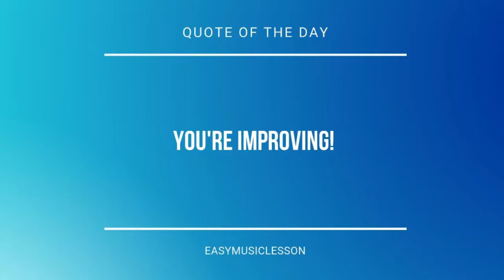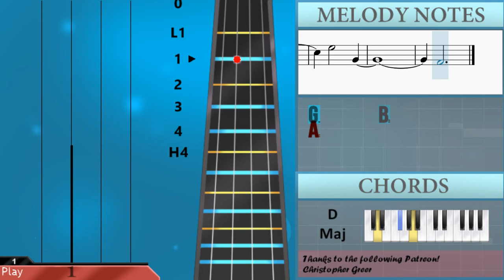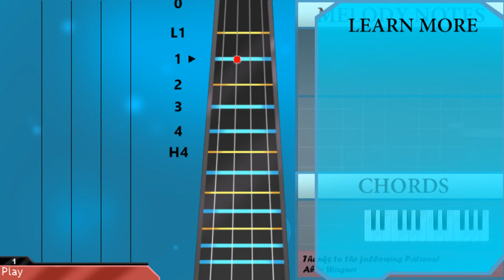How to play Roadtrip by Dream ft PmBata on Cello (Tutorial)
The easiest way to learn how to play Roadtrip by Dream ft PmBata on the cello. It's a cello tutorial for Roadtrip by Dream ft PmBata.

EasyCelloLesson teaches you to play the your favorite instrument, through easy and simple animation so that you too can learn how to play Roadtrip by Dream ft PmBata on the cello easily. A cello tutorial with visual animation graphic.

Chords of Cello arrangement:
A Min 7   C Maj 7   G Maj   D Maj   A Min 7   C Maj 7   G Maj
D Maj   A Min 7   C Maj 7   G Maj   D Maj   A Min 7   C Maj 7
G Maj   D Maj   A Min 7   C Maj 7   G Maj   D Maj   A Min 7
C Maj 7   G Maj   D Maj   A Min 7   C Maj 7   G Maj   D Maj
G Maj   D Maj   A Min 7   C Maj 7   G Maj   A Min 7   C Maj 7
A Min 7   C Maj 7   G Maj   D Maj

Melody notes of Cello:
A2 E3 G3 C4
C3 E3 G3 B3
G2 D3 G3 B3
D2 A2 D3 F#3
A3 G3 E3 D3 C3 C3 G3 E3
D3 C3 D3   D3 D3
D3   C3   C3 D3 G3 E3
D3 C3 D3   D3
C3 C3 G3 E3
D3 D3 C3 D3   D3
E3       C3 C3 G3
D3       D3 C3 D3
E3     A2 D3 E3 F3
E3       D3 C3 D3
D3       D3 D3 D3
C3
A3   G3
D3   D3
D3   D3
E4
D4 D4 D4
D4 B3 A3       E3 F3 G3 A3
B3       C4
E4
G4 G4 G4 G4 F4 E4
D4
A3 G3 E3 D3 C3 D3 C3
E3
D3 C3 E3 E3   C3 E3
D3   C3 C3 C3 C3 D3
E3   E3 E3 E3 D3 C3 B2
A2         E3 E3
A2 A2   E3 E3   D3 C3   E3 E3
D3   C3 C3   C3 C3 E3
E3 E3   D3 C3 G3 F3
E3       D3 D3 D3
E3     C3 C3 G3 F3
C3
A3   G3
D3   D3
D3   D3
E3
C3
B2
A2
E3
G3       B2
A2